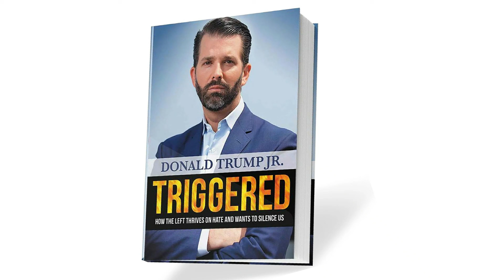Triggered by Donald Trump Jr. | Summary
Triggered: How the Left Thrives on Hate and Wants to Silence Us is the debut book by Donald Trump Jr. It was published on November 5, 2019, by Center Street, a division of Hachette Book Group.
The book debuted at number one on the New York Times nonfiction bestseller list, though the Times said "institutional, special interest, group or bulk purchases" of the book comprised a significant part of its sales.

The book is critical of political correctness, and argues that the American Left has a victimhood complex. In the book, Trump Jr. alleges that those identifying with the Left frequently employ a combination of victimization and bullying to advance their views. He suggests ways of defending one's (conservative) principles so as to not acquiesce to supposed Leftist intimidation and coercion. Specifically, Trump Jr. advances theories about how the intelligence community has attempted to harm President Trump, comparing President Trump's experiences with those of civil rights leader Martin Luther King Jr., who was targeted by a FBI COINTELPRO harassment campaign. Trump Jr. also writes about a visit to Arlington National Cemetery, stating that he got emotional looking at the graves and that the experience reminded him of "all the sacrifices" the Trump family had made, including "voluntarily giving up a huge chunk of our business and all international deals to avoid the appearance that we were 'profiting off of the office.

“There’s been a fair amount of speculation as to where my own political career might take me,” Don Jr. notes with satisfaction. This book provides an answer, presenting its author as the natural heir to the MAGA movement: a troller of lefties, warrior of culture and self-described “s--- -talker par excellence.” Just like Dad! Yet Don Jr. also attempts to establish some differences, even if stylistic. His positions on immigration are no less hard-line than his father’s, for instance, yet he invokes his own immigrant roots and friendships with immigrants — legal ones, of course, the good ones — to soften the edges. And more important, Don Jr. portrays himself as an authentic representative of the aggrieved heartland, in some ways more so than his father. He dedicates his book to “the deplorables,” saluting the patriotism and values of the everyman Trump supporter. “I am proudly one of you,” he writes. And he almost seems to believe it.

Throughout “Triggered,” Don Jr. claims both his political and familial inheritance. “From the moment the nurses at New York Hospital inked the name ‘Donald John Trump Jr.’ onto my birth certificate,” he writes, “you might say I’ve been following in the footsteps of my father.” He claims to share his father’s “killer instinct” and writes that speaking bluntly is “just one of those things that got passed down in the genes!” The connection is not just genetic but mystical: “The energy that flows through my father is the same energy that flowed through my grandfather and great-grandfather before him. . . . The same energy also flows through me.” At times, he even seems to conflate the two Donald Trumps: “I fight back,” Don Jr. writes. “That’s what we do.”